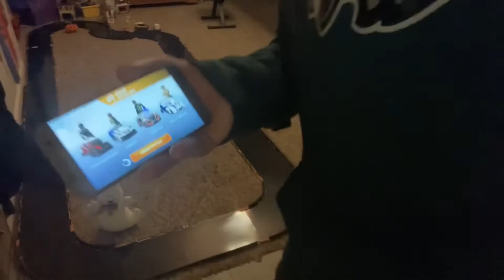Anki Overdrive Racing: X52, Guardian, Skull, X52 Ice